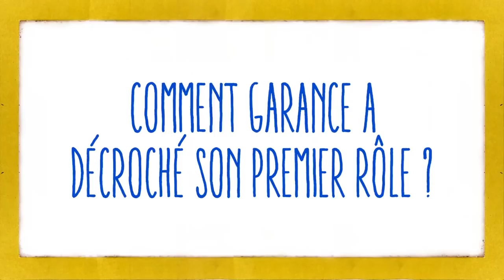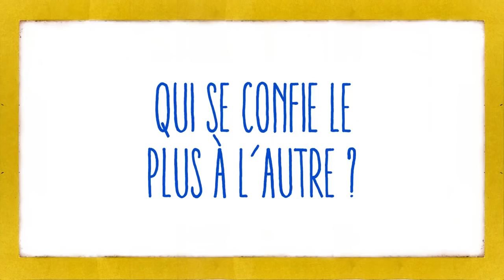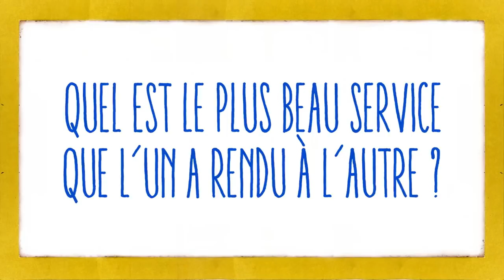INTERVIEW BFF - Garance Marillier et Rabah Naït Oufella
Sélectionné pour les Cesar, le casting de Grave est venu tester son amitié.

Voici l'INTERVIEW BFF de Garance Marillier et Rabah Naït Oufella